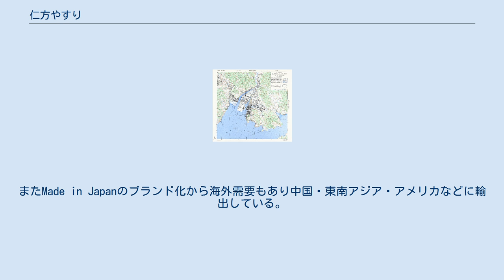仁方やすり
仁方やすり（にがたやすり）は、広島県呉市仁方で生産されているやすり。
 2010年現在、生産量で国内シェア95%。
特に仁方湾沿いの埋立地通称やすり工業団地に製造会社が50社ほど存在している。
通常のやすりの他、時代のニーズに合わせてダイヤモンドやすりや精密やすり・爪やすりなど幅広く対応している。
ただし職人の高齢化が進んでおり後継者問題を抱えていることも事実である。
 社名や社章に壺が入っている会社が多いが、これは味噌からきている。
これは焼入れする際に使う味噌を使う壺から、あるいは仁方やすりのルーツにあたる大阪にいた職人壷井豊次郎の商標「壷と」を真似たもの、と言われている。
かつては各社それぞれが秘伝レシピを持ち自作していた。
現在ではほぼ公開されており、食用の味噌に食塩・硝酸カリウムを加え水で伸ばしたものを刷毛でやすりに塗って焼入れしている。
 仁方 仁方 呉 広島 1945年米軍が作成した地図。
右下が仁方。
中央やや下が広海軍工廠。
 仁方は3方を山に囲まれ南側のみ瀬戸内海に面した町である。
町の中央を流れる錦川によって形成された三角州の上にできた町であり、沿岸は仁方港がある港町でもある。
江戸時代初期に塩田が形成され、肥沃な三角州であったことから農業も盛んで、そのころから比較的栄えたところであった。
 仁方にやすり製法が伝播したのは江戸時代末期とされる。
1817年（文化14年）広島藩は諸品方を設け特産品の開発・領外販売を積極的に推し進めていた中でのことだった。
伝承については諸説あるものの、共通するのはルーツは大阪にあるということである。
 仁方にやすり製造が定着した理由としては、 農業が盛んであったことから農鍛冶が定住しており技術導入が容易であったこと、農民にとっては農閑期に下請的賃仕事として雇われたことからちょうどいい副業となった。
そこから小規模家内工業として発展していった。
 出雲から安来鋼を仕入れるルートを確立していた。
 南西にある白岳山で石灰岩がとれたこと。
製作過程での焼入れの際、冷却水には石灰を混ぜて入れていたため必要だった。
 当時やすり製作は手作業で、刀鍛冶と同じく玉鋼を伸ばしてやすり形状にし、一つ一つ手切りで目立していた。
1人1日で目立てできる量は20から30本程度だったという。
 なお同じ江戸末期に仁方では酒と醤油の製造が始まり、やすりと合わせた3つが仁方の特産品となった。
仁方の東側にある川尻の川尻筆も同じころに始まっている。
 近代の呉は、1889年（明治22年）呉鎮守府、1903年 (明治36年）呉海軍工廠が開設され、大日本帝国海軍の一大拠点として発展した。
呉工廠・広海軍工廠での艦船・飛行機の開発製造が進むとともにやすりの需要は高まっていった。
工廠からの要求に対応するため全国からやすり職人が仁方に集められたという。
 明治20年代（1890年代）には小規模家内工業から企業化が進んでいる。
明治40年代（1910年代）以降、機械化が進み生産形態が大きく変わることになる。
1910年に国内初となる目立の機械化に成功、1917年（大正6年）仁方に電気が通り手動から電動へ移行、大正末期に原材料の鍛造に圧延ロール機導入、と随時更新していった。
圧延工場は梶山友平が初めて建てたという。
1人1日で目立てできる量は200本に達した。
仁方が生産量で日本一になったのはこの機械化以降のことである。
当時は新潟・東京・大阪などが主要産地であった。
 販路拡大は仁方港から船で運搬できたという点でも大きく、1914年（大正3年）ごろには西日本の主要地の他に朝鮮・台湾にまで出荷していた。
その後も製造の近代化が進んだことから生産量は増え、1935年（昭和10年）には生産量国内シェア50%を超えた。
 太平洋戦争中の生産状況は不明。
大戦末期の呉を狙った呉軍港空襲では被害は小さかった。
一方で当時国内の主要産地である新潟や東京などでは空襲被害以降衰退していくことになる。
 戦後、仁方のやすりは常に生産量国内シェア80%以上あった。
その後も技術革新が進み高品質大量生産が出来るようになり、これに高度経済成長に入ると盛況を極め、国内シェア85%・海外80数国にまで輸出していた。
同じ頃、当時町内に点在していた工場では隣接する民家から公害、つまり騒音や排水問題が叫ばれるようになった。
そこで1972年（昭和47年）・1980年（昭和55年）の2度にわたり町内のやすり工場が仁方湾埋立地へ移転し、やすり工業団地を形成する...